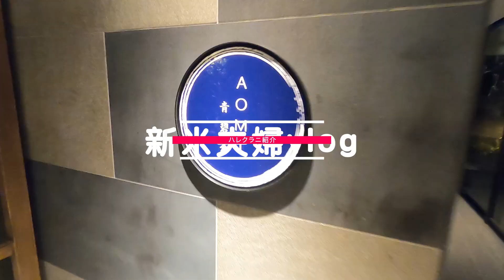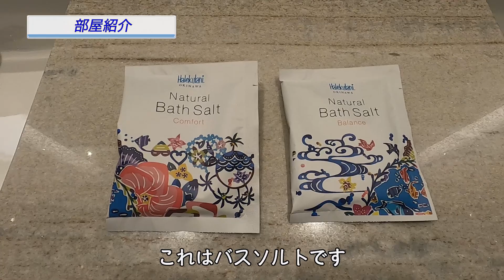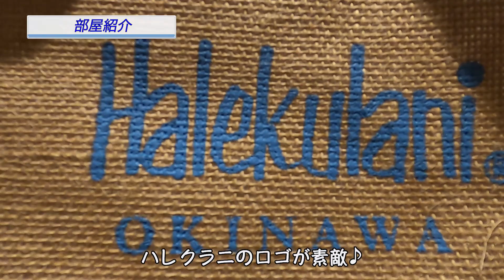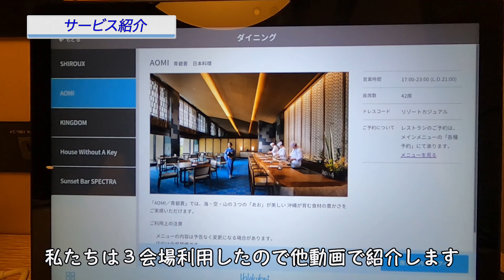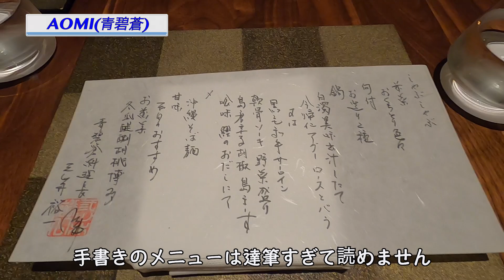【ハレクラニ沖縄】ホテル宿泊記！朝食もサービスもすべてが最高なホテル「新婚旅行に最適」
沖縄旅行でハレクラニ沖縄へ宿泊しました。ルームツアーや食事、館内サービスについて徹底紹介していきます。
私たちは新婚旅行として利用しました。新婚さん夫婦やカップルさんに強くおすすめできるホテルです。「天国のホテル」と言われるのも納得です。

‹今回動画›
◆チェックイン
◆ルームツアー
◆アメニティ紹介
◆館内紹介
◆サービス紹介
◆レストラン紹介
　・AOMI（青碧蒼）
　・HOUSE WITHOUT KEY
　・SHIROUX

引き続き旅行vlogを投稿していくので新米夫婦チャンネルの応援よろしくお願いします！
コメントもぜひ待っています♪